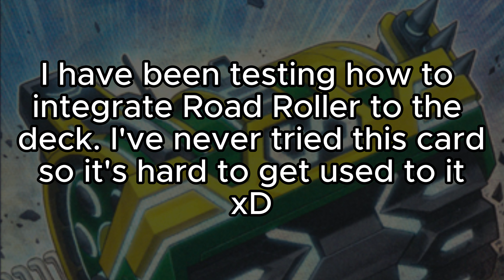Earth Machine Duels #43 | Yugioh Master Duel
• How to EARTH MACHINE in Yugioh Master...
Hi guys! I hope you enjoy the video!:) Next video will be Kozmo! Try it with Trap Track. What other machine deck would you like to see in a next video? I still have pending (because I didn't get to edit it) cyber dragon with clockwork night and I still haven't tried Rescue ACE even though I already have it set up :0 let me know in the comments! Also if you have questions and suggestions :)!